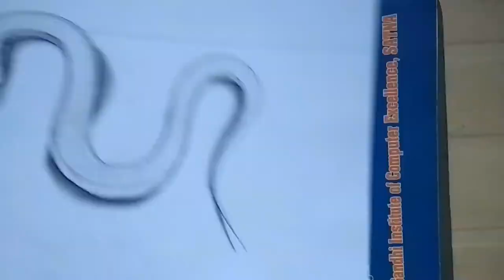Optical illusion 3D Drawing of a Snake | How To Draw Snake | Artistry of PC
Artistry of PC